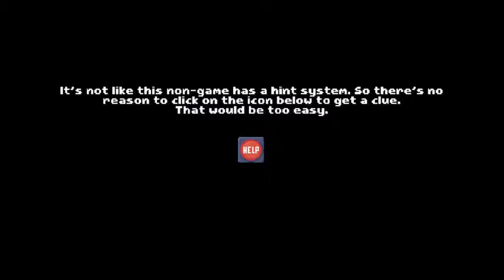There is no game! There is no video, do not click!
Today where playing there is no game, is it really what you think it is?